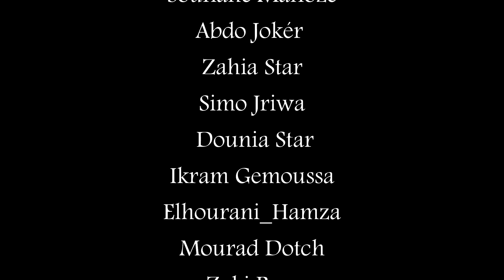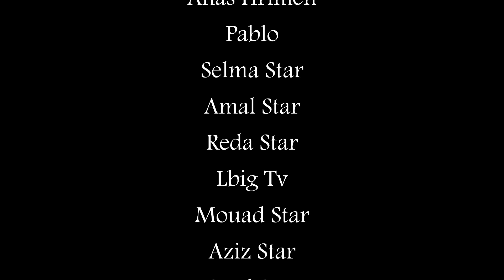فيلم مغربي بعنوان "لعبة الذِئاب"...أروع قصة في سنة 2022🔥